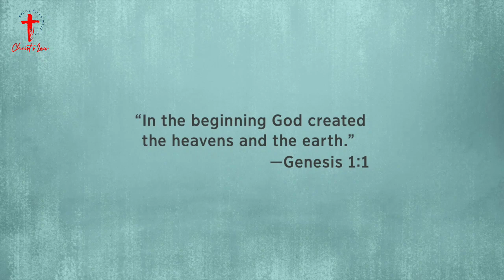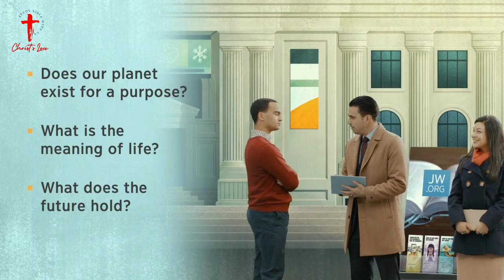Was The Universe Created...? When...? How...?